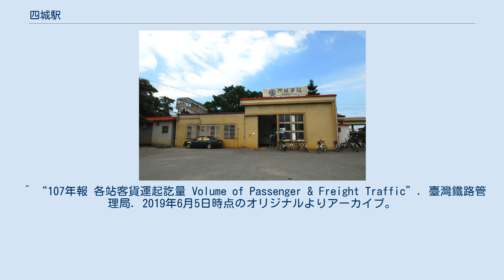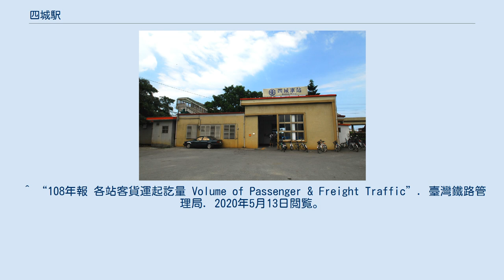四城駅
四城駅（しじょうえき）は台湾宜蘭県礁渓郷にある台湾鉄路管理局宜蘭線の駅。
^ 鉄道省 (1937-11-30). 鉄道停車場一覧. 昭和12年10月1日現在. 国立国会図書館. p. 521. ^ 四城車站（驛站之旅） ^ （繁体字中国語）改善血汗 台鐵將增2860人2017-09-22,台灣蘋果日報 ^ “99年報 各站客貨運起訖量”. 2011年12月29日時点のオリジナルよりアーカイブ。
2019年6月4日閲覧。
 臺灣鐵路管理局 ^ “100年報 各站客貨運起訖量”. 2012年6月16日時点のオリジナルよりアーカイブ。
2019年6月4日閲覧。
 臺灣鐵路管理局 ^ “101年報 各站客貨運起訖量”. 2013年6月2日時点のオリジナルよりアーカイブ。
2019年6月4日閲覧。
 臺灣鐵路管理局 ^ “102年報 各站客貨運起訖量”. 2014年5月14日時点のオリジナルよりアーカイブ。
2019年6月4日閲覧。
 臺灣鐵路管理局 ^ “103年報 各站客貨運起訖量”. 2015年9月24日時点のオリジナルよりアーカイブ。
2019年6月4日閲覧。
 臺灣鐵路管理局 ^ “104年報 各站客貨運起訖量”. 2016年7月5日時点のオリジナルよりアーカイブ。
2019年6月4日閲覧。
 臺灣鐵路管理局 ^ “105年報 各站客貨運起訖量”. 2017年8月19日時点のオリジナルよりアーカイブ。
2019年6月4日閲覧。
 臺灣鐵路管理局 ^ “106年報 各站客貨運起訖量 Volume of Passenger & Freight Traffic”. 臺灣鐵路管理局. 2019年6月5日時点のオリジナルよりアーカイブ。
2019年5月5日閲覧。
 ^ “107年報 各站客貨運起訖量 Volume of Passenger & Freight Traffic”. 臺灣鐵路管理局. 2019年6月5日時点のオリジナルよりアーカイブ。
2019年5月25日閲覧。
 ^ “108年報 各站客貨運起訖量 Volume of Passenger & Freight Traffic”. 臺灣鐵路管理局. 2020年5月13日閲覧。